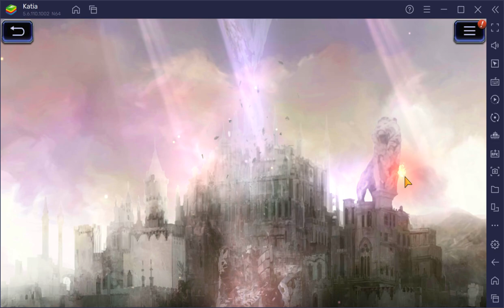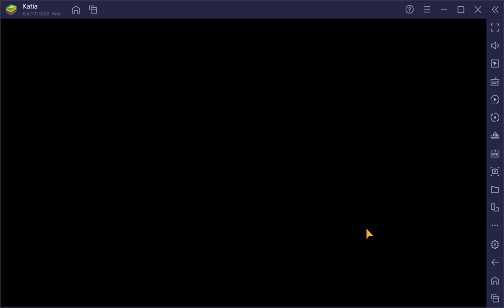WOTV FFBE Guild War Saffron vs Get Ultima 01/10/2023 Astrius, Celes, Velis Team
Round 1 vs Zaifer with Sylvie, Jayden, Elena
Round 2 vs CodeXgigA with Wind Glaciela and Halloween Lucia

Astrius
Slot 1:  Pod 153
Slot 2:  Brigandine +5 (Shield)
TMR: Lightning Katana (Owe)
Esper Odin
VC: Tune Up
Sub VC: Sudeki Da Ne
Subjob: Sniper
Support 1: Combat Refinement
Support 2: Natural Instincts
Reaction: Presient Advantage

Celes
Slot 1: Survival Vest +5 (Shield)
Slot 2: Accurcy Ring +5
TMR:  Sacred Step (Ayaka)
Esper: Demon Wall
VC: Winter Holiday Part
SubVC: A Vow to Meet Again
Subjob: Spellblade
Support 1: Imperial Magitek Knight
Support 2: Undefeated General's Resolve
Reaction: Magic Reflex

Velis
Slot 1: Lunar Tome +5 (Magic)
Slot 2: Defense Bracer +5 (Shield)
TMR: Zombie Mask (Zombie Rairyu TMR)
Esper: Bahamut
VC: Black Rose of the Battlefield
Sub VC: Wyrm of Blizzard, Friezess
Subjob: Arithmetician
Support 1:  Scholarly Intuition
Support 2:  Everlasting Snow
Reaction:  Cold Comfort